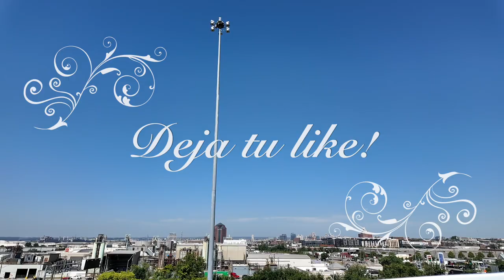Cody Rhodes & Roman Reigns vs. Solo Sikoa & Jacob Fatu - WWE Bad Blood 2024 en español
The 2024 Bad Blood is an upcoming professional wrestling event produced by the American company WWE. It will be the fourth Bad Blood and will take place on Saturday, October 5, 2024, at the State Farm Arena in Atlanta, Georgia, which is the 27-year anniversary of the first event which featured the first Hell in a Cell match. The event will air via pay-per-view (PPV) and livestreaming and will be the first Bad Blood to be held for wrestlers from the promotion's Raw and SmackDown brand divisions after the Raw exclusive 2003 and 2004 events, the first Bad Blood to be held since 2004 and the first Bad Blood to air on WWE's livestreaming platforms.
Production
Background

The event will be held at the State Farm Arena in Atlanta, Georgia.
Bad Blood is a professional wrestling event produced by the American promotion WWE. It was first held as the 18th In Your House pay-per-view (PPV) event on October 5, 1997.[1] After six years, Bad Blood returned as its own PPV event, with both the 2003 and 2004 editions taking place in June and held exclusively for wrestlers of the Raw brand.[2][3] In 2005, Bad Blood was doubly replaced by One Night Stand and Vengeance, which were both held in June that year.[4][5] Bad Blood was originally to be revived in July 2017,[6] but these plans were scrapped in favor of an event titled Great Balls of Fire.[7] The original Bad Blood also introduced the Hell in a Cell match, a 20-foot-high roofed cell structure that surrounds the ring and ringside area, and it was featured as the main event of all three prior events.[1][2][3]

On July 6, 2024, WWE uploaded a YouTube video featuring Undisputed WWE Champion Cody Rhodes and American record producer Metro Boomin, two of Atlanta's own, where they officially announced the return of Bad Blood after 20 years. The fourth Bad Blood was scheduled for the State Farm Arena in Atlanta, Georgia on Saturday, October 5, 2024, the 27-year anniversary of the first Bad Blood.[8] It will feature wrestlers from the Raw and SmackDown brand divisions and in addition to airing on traditional PPV worldwide, it will be the first Bad Blood to air on WWE's livestreaming platforms, Peacock in the United States and the WWE Network in most international markets, the latter of which was the company's first streaming platform that launched in 2014.[9] Tickets went on sale on July 19 via Ticketmaster.[8]

To avoid counter programming against UFC 307, taking place the same night at the Delta Center in Salt Lake City, Utah, Bad Blood will have an earlier start time of 6:00 p.m. Eastern Time (ET). This will subsequently be the first time that both WWE and Ultimate Fighting Championship (UFC) will hold an event on the same night since the two companies merged to form TKO Group Holdings in September 2023.[10]

Storylines
The event will include matches that result from scripted storylines. Results are predetermined by WWE's writers on the Raw and SmackDown brands,[11][12] while storylines are produced on WWE's weekly television shows, Monday Night Raw and Friday Night SmackDown.[13]

 Championship at WrestleMania XL in April,[20] at Clash at the Castle: Scotland in McIntyre's home country in June,[21] and at Money in the Bank in McIntyre's namesake cash-in match in July.[22] At SummerSlam, McIntyre defeated Punk, which featured Seth "Freakin" Rollins as the special guest referee.[14] This led to a rematch at Bash in Berlin, which was contested as a strap match, which Punk won. During the climax of the match, Punk retrieved the bracelet that McIntyre had stolen some weeks ago, which was a gift to Punk that had his wife (AJ Lee) and dog's (Larry) names on it.[15] On the following episode of Raw, McIntyre brutally attacked Punk and broke the bracelet.[16]
No. Matches* Stipulations
1 Liv Morgan (c) (with "Dirty" Dominik Mysterio) vs. Rhea Ripley Singles match for the Women's World Championship[25]
2 Damian Priest vs. Finn Bálor Singles match[26]
3 CM Punk vs. Drew McIntyre Hell in a Cell match[27]
4 Nia Jax (c) vs. TBA Singles match for the WWE Women's Championship[28]
5 Cody Rhodes and Roman Reigns vs. The Bloodline (Solo Sikoa and Jacob Fatu) Tag team match[29]
0:00 Cody Rhodes Entrace
2:00 Roman Reigns & Cody Rhodes Join forces at Bad Blood
5:00 Jacob Fatu vs. Roman Reigns